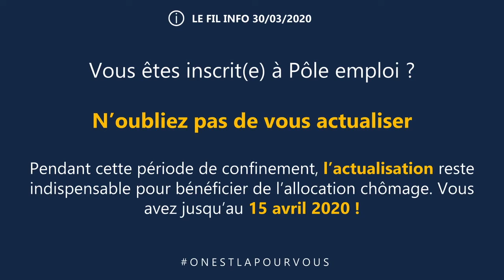Pôle Emploi : n’oubliez pas de vous actualiser avant le 15 avril 2020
Vous êtes inscrit(e) à Pôle emploi ?  N’oubliez pas de vous actualiser ! Pendant cette période de confinement, l’actualisation reste indispensable pour bénéficier de l’allocation chômage.  Vous avez jusqu’au 15 avril 2020 !